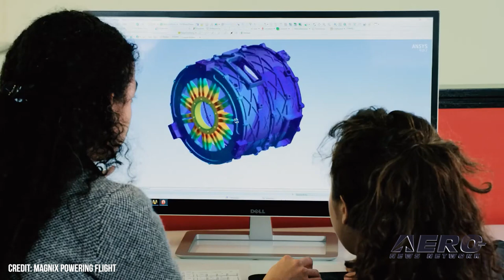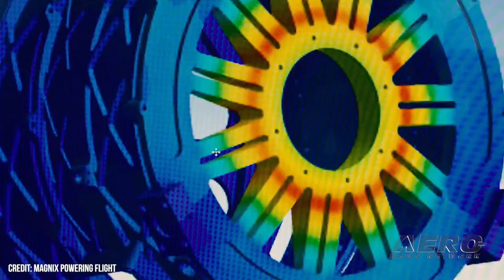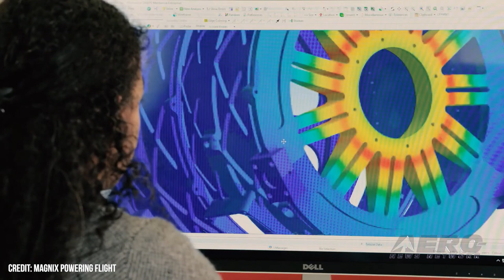Aero-TV: MagniX Electric Propulsion Units Poised for Ubiquity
The Conqueror Electron

Founded on Australia’s Gold Coast in 2005 for purpose of researching technologies germane to electric motors, MagniX has risen to a station of prominence amongst the aerospace concerns in the vanguard of the emergent clean propulsion industry. Based now in Everett, Washington, the company is a subsidiary of the Clermont Group, a privately held conglomerate headquartered in Singapore.

MagniX’s product line comprises the 450-shaft-horsepower magni350, and 850-shaft-horsepower magni650 Electric Propulsion Units (EPUs). The two systems share a common core architecture and incorporate MagniX’s proprietary magniDrive-100—a 170-kilowatt inverter/motor-controller unit—as well as a closed-loop liquid cooling scheme that facilitates full-power operation in all flight regimes regardless of ambient environmental conditions.

Of particular interest is the arcane wizardry by which MagniX’s EPUs deliver torque and power at rotational rates commensurate with real-world propeller RPMs. The design facilitates direct motor-to-propeller connection, thereby doing away with the need for the heavy, maintenance-intensive, planetary gearboxes characteristic of conventional turboprop aircraft. The direct-drive EPUs are optimized for operation at FL300 in unpressurized environments. Both the magni350 and magni650 systems are capable of driving a propeller governor and standard aircraft accessories.

To date, MagniX EPUs have powered Eviation’s clean-sheet, nine-passenger, twin-engine ALICE aircraft; Tier 1 Engineering’s e-R44 electric helicopter; Ampaire’s hybrid-electric powered Eco Caravan and Eco Beaver; and Universal Hydrogen’s hydrogen fuel-cell-powered Dash-8 regional airliner. The gamut of aircraft with which MagniX’s propulsion systems have been paired speaks to the units’ utility; evinces their suitability to the clean-sheet, rotary, and retrofit sectors; and exemplifies their compatibility with battery, hybrid, and hydrogen fuel-cell power sources.

The FAA, in 2021, issued special conditions for airworthiness standards to be used in the certification of MagniX's electric propulsion units (EPUs) for commercial aircraft under the agency’s Part 33 rules. MagniX is the first electric propulsion system manufacturer to secure a defined path to FAA certification—which the company hopes to attain in 2023.